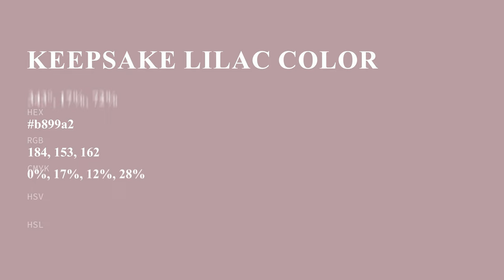Keepsake Lilac color b899a2 hex color - Violet color - Cool color b899a2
What color is Keepsake Lilac ? b899a2 hex color - Violet color - Cool color b899a2

Hex b899a2 Color Code is also known as Keepsake Lilac color.